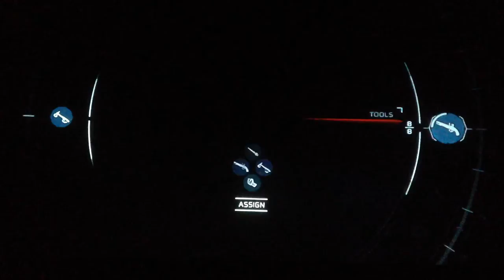5 sub special! Assassins Creed III is brutal.